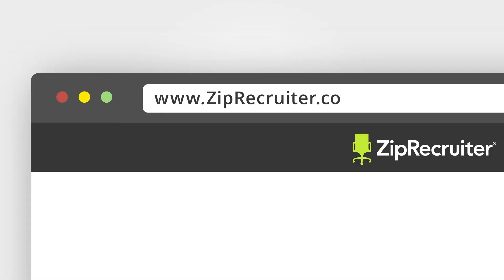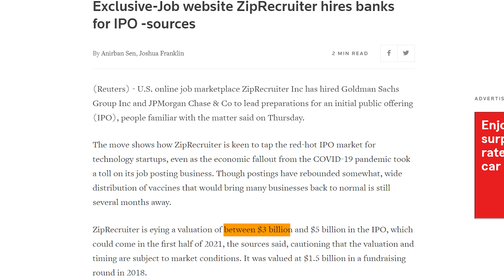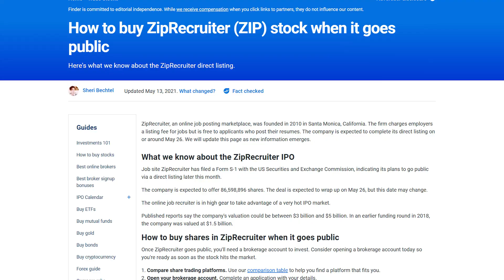ZipRecruiter IPO Explained: How to Buy Shares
We give you the rundown on ZipRecruiter's upcoming IPO, which is slated to go live on May 26th. Here's some of the potential gains (and risks) to watch out for!

00:00 Intro
00:14 What we know about the ZipRecruiter’s IPO
00:50 Benefits and risks of investing in ZipRecruiter
02:06 What is a direct listing?
02:45 How to buy ZipRecruiter stock

Millions of Americans use Finder to help them make better decisions. We can help you too.

We understand that making everyday life decisions such as finding a credit card, buying a home and saving for retirement can be daunting.

That’s why we’re here. Our goal is to help you navigate those complex decisions by making them less of a chore (and hopefully less of a bore, too!)